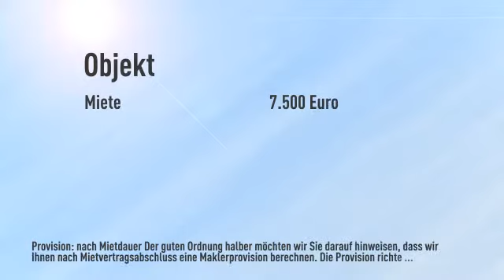langjährig eingeführter Fachmarkt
Preis: 7.500€

Rainer Post

Grüne Matte
45133 Essen